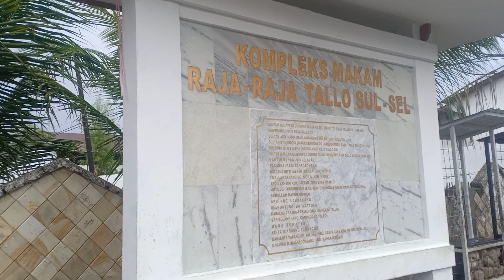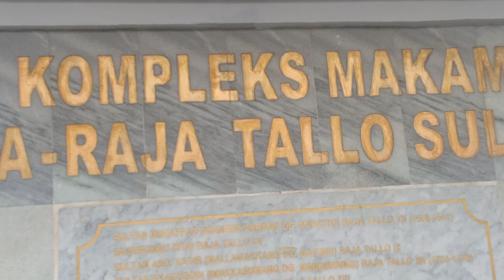PROSES PEMBUATAN KAPAL FIBER | MESIN JIAN DONG 300 DIESEL | KANOPI DARI STAILESS STELL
ASSALAMU ALAIKUM WARAH MATULLAHI WABARAKATUH

Jangan Lupa
@Dhe Ardi

Mohon Dukungannya 🙏🙏🙏 Biar Channel ini Makin Berkembang..

Email Kontak
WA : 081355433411